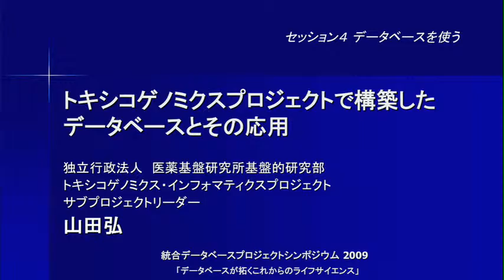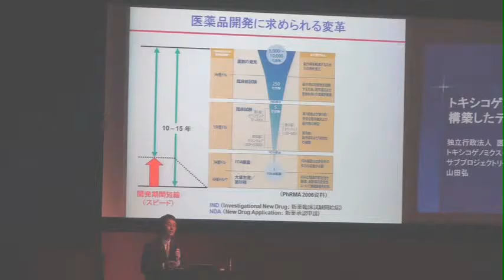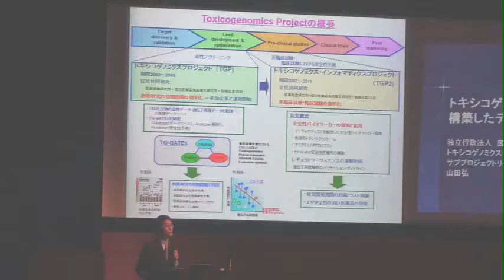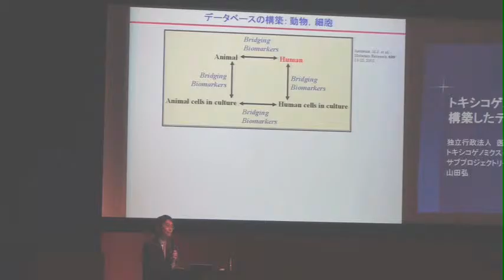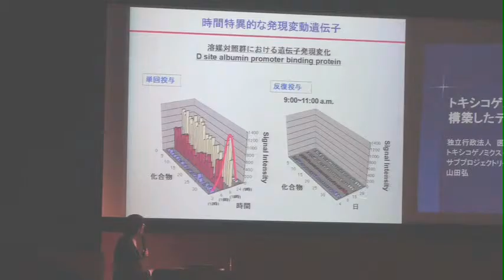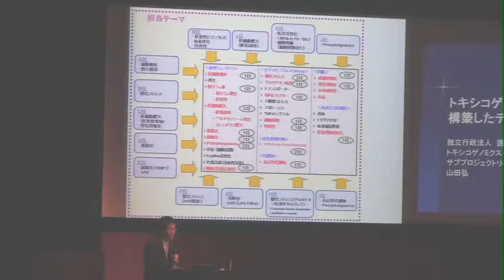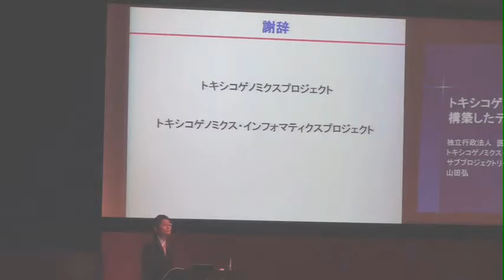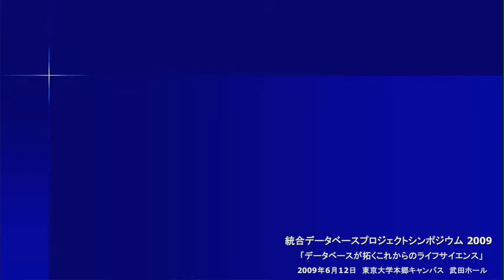トキシコゲノミクスプロジェクトで構築したデータベースとその応用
本日の統合TVは、2009年6月12日に開催された 文部科学省 統合データベースプロジェクト「データベースが拓くこれからのライフサイエンス」シンポジウム から、独立行政法人 医薬基盤研究所 基盤的研究部 トキシコゲノミクス・インフォマティクスプロジェクト 山田 弘 サブプロジェクトリーダー による「トキシコゲノミクスプロジェクトで構築したデータベースとその応用 」をお送りします。約35分です。